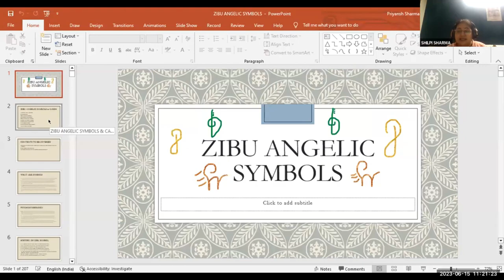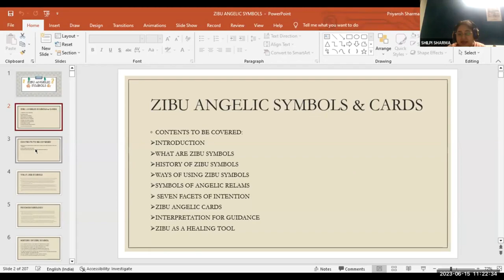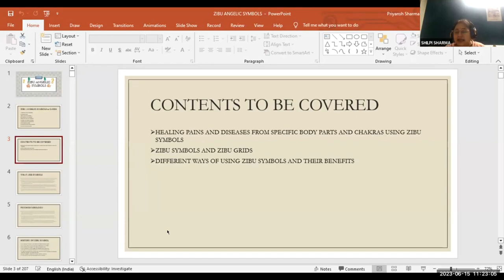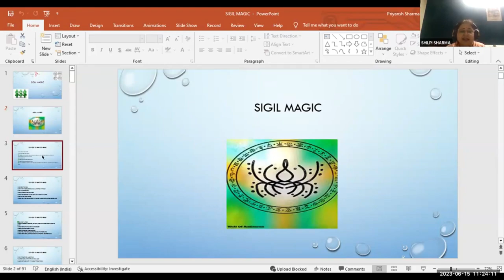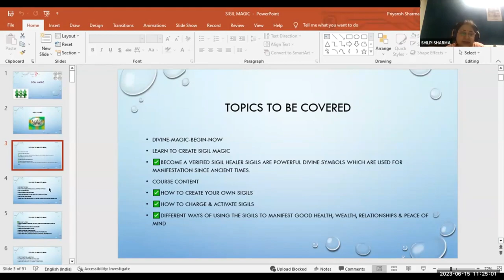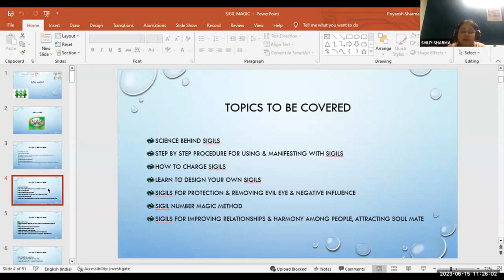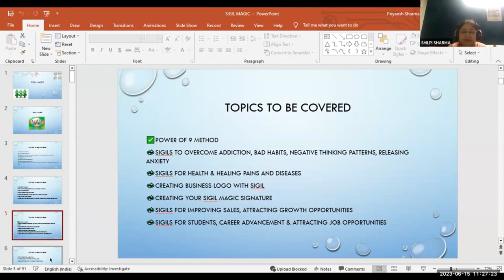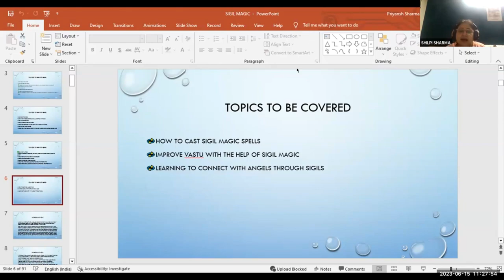Introduction of Mastering The Language Of Symbols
Knowledge Of 2 Types of Symbols
By : Tarot Master Shilpi Sharma Ji
2 Months Course
Class Timings : Thur&Sat @11:00Am
MRP : 4214 (Get25%Discount)